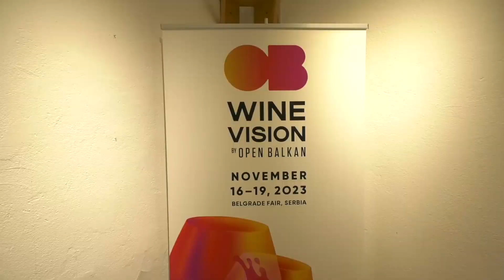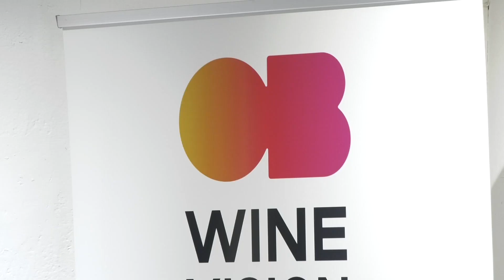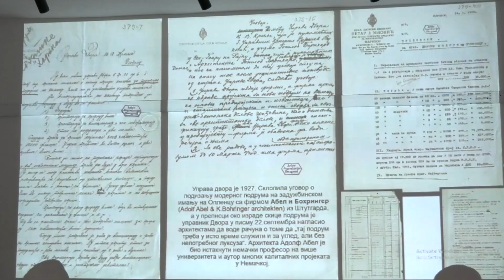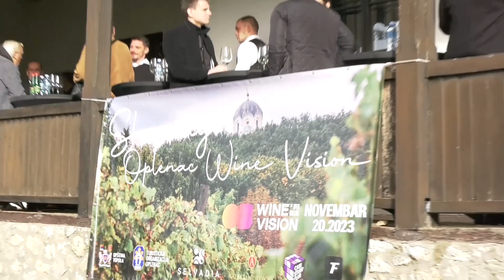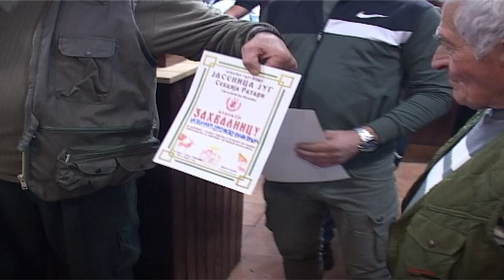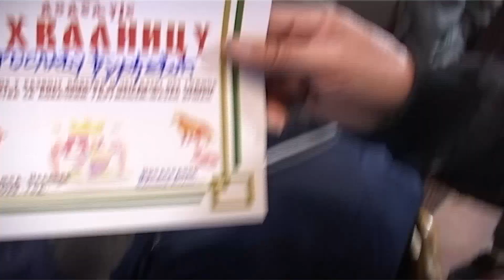Vesti za 21. novembar 2023.